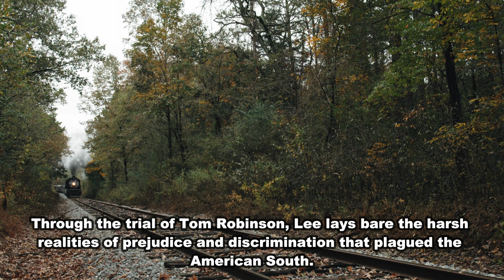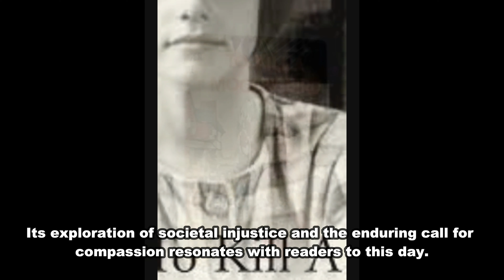'To Kill a Mockingbird' by Harper Lee || Plot, Characters, Themes and Moral Growth || LilyVerse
📖 Join us on a journey into the heart of American literature as we dissect the timeless classic, "To Kill a Mockingbird" by Harper Lee. Dive into the intricate layers of Scout and Jem Finch's coming-of-age, the mysterious Boo Radley, and the profound wisdom of Atticus Finch.

🎥 In this deep-dive analysis, we unravel the Southern Gothic elements, explore the themes of racial inequality, and examine the impact of Harper Lee's Pulitzer Prize-winning novel on literature and society. From the courtroom drama to the quiet streets of Maycomb, we navigate the complexities of a novel that has become a beacon of social justice literature.

🗣️ Discuss with us the significance of the Alabama setting, the powerful narration by Scout, and the historical context that makes "To Kill a Mockingbird" an enduring classic. Explore Atticus Finch's timeless quotes and understand why this novel remains a top choice for high school curriculums and book clubs alike.

🎬 Don't miss this in-depth exploration that goes beyond the pages, examining the film adaptation and discussing the broader impact of Harper Lee's work.